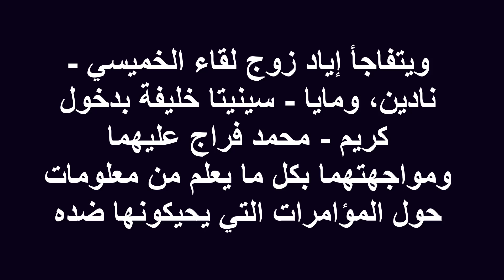طلاق نيللى كريم ومحمد فراج رسمى بعد الخيانة | مسلسل ضد الكسر حلقة 19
نقلا عن موقع اليوم السابع

شهدت أحداث الحلقة الـ19 من مسلسل "ضد الكسر"، للنجمة نيللى كريم، بإتمام الطلاق بين سلمى - نيللى كريم، وكريم - محمد فراج، وبالرغم من محاولاته إلا أن سلمى - نيللى كريم، كانت مصرة على موقفها، وحاول كريم إقناع سلمى بأن تمنحه فرصة ثانية دون جدوى.

وتعيش ملك - تارا عماد، مأساة بسبب قضية مصطفى - حمزة العيلى، وتخبر سلمى - نيللى كريم، والدتها بأمر طلاقها من كريم - محمد فراج فتشعر بالصدمة، كما تخبرها بأنها ستعيد ليلى شقيقتها إليها، وفي الأخير يتوفى والد كريم - محمد فراج، وهو يلعب معه الطاولة.

ويتفاجأ إياد زوج لقاء الخميسي - نادين، ومايا - سينيتا خليفة بدخول كريم - محمد فراج عليهما ومواجهتهما بكل ما يعلم من معلومات حول المؤامرات التي يحيكونها ضده، كما واجه نادين - لقاء الخميسي، أيضًا بأمر الرسائل التي كانت ترسلها لسلمى - نيللى كريم، زوجته وحذرهم من الاقتراب منه او من سلمى.

مسلسل "ضد الكسر" بطولة نيللي كريم، محمد فراج، لقاء الخميسى، مصطفى درويش، هشام إسماعيل، تارا عماد، سينتيا خليفة، حمزة العيلي، لؤى عمران، نور ايهاب، تامر هشام، نهير أمين، جمال يوسف، سامى مغاورى وتأليف عمرو الدالي، وإخراج أحمد خالد، وإنتاج مشترك بين المتحدة للخدمات الاعلامية والعدل جروب.

ويذاع مسلسل ضد الكسر فى تمام الساعة العاشرة مساء على شبكة قنوات CBC ويعاد 3 مرات، الأولى فى الخامسة صباحا، ثم فى العاشرة والنصف صباحا، وبعد ذلك فى الرابعة عصرا